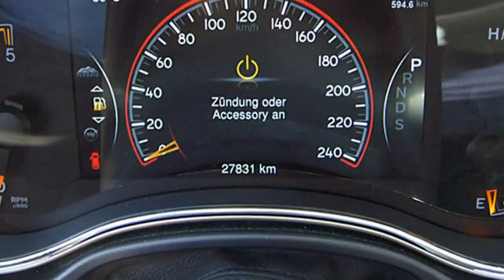FCA Motor Village Berlin jetzt Stell. Jeep Grand Cherokee Limited FC731325 Granite Crystal